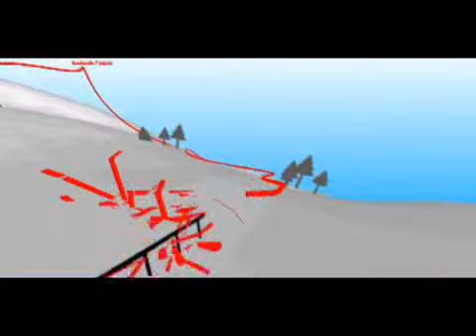Vans Awards 07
Vans Awards 07 Soldeu El Tarter Andorra.
Editado y grabado todas las secuencias en 24 horas. Concurso Vans España video.
Dani / Oze / Fer